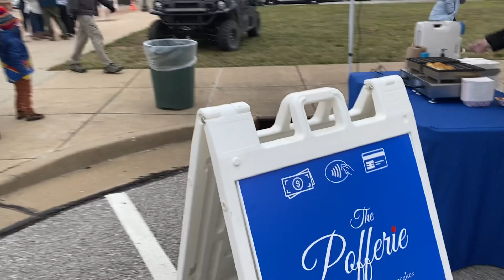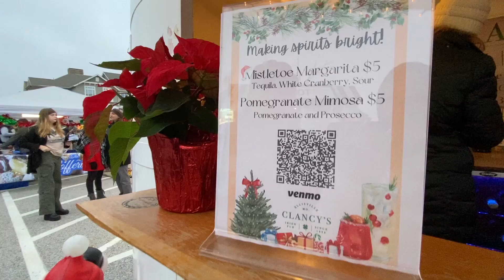Christmas Tree Lighting Ceremony 2023 - Wildwood Missouri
Tree Lighting Ceremony Wildwood Missouri 12/2/23
Music created by RJS, composition #154